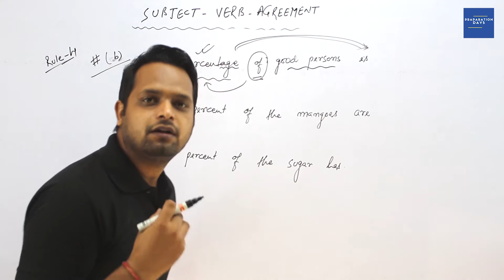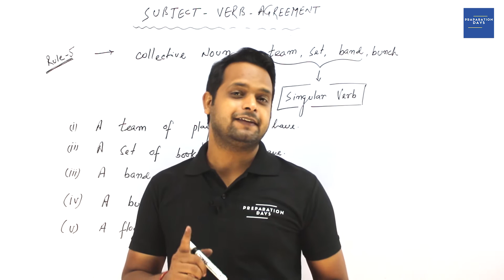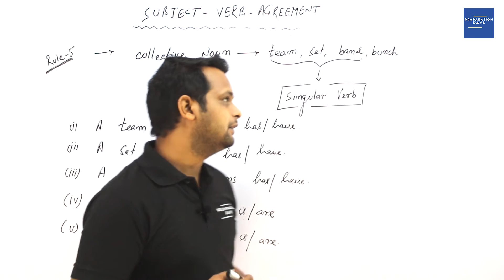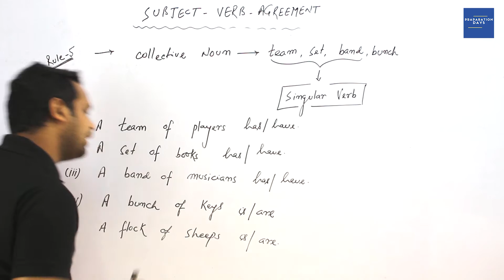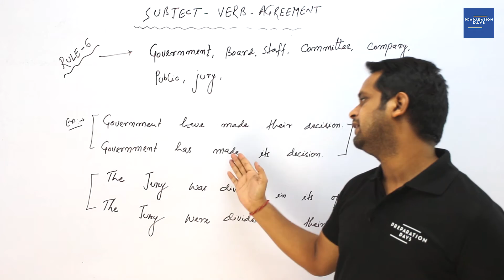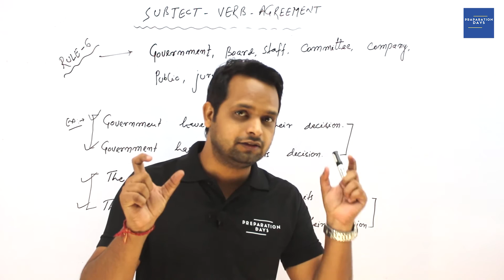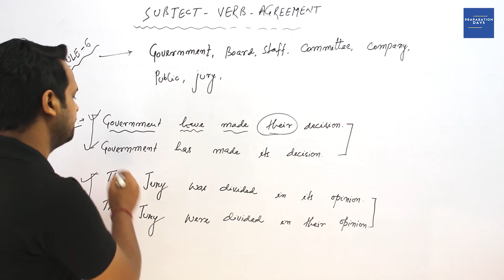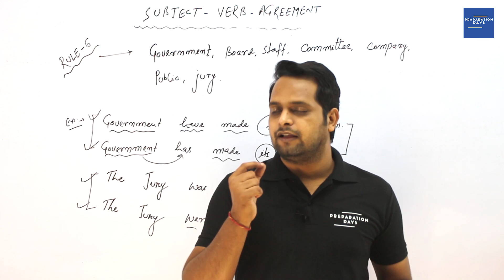Subject Verb Agreement Part 3 for SSC CGL / CHSL / MTS / Banking / Railways / UPSC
Get copy of book written by me about Government Jobs in India. Fill the form here, our team will send you the copy of book for free

Dear Friends,

In this video, I have explained the concepts of Subject Verb Agreement in detail. Those students who are preparing for exams like Staff Selection Commission, Banking, UPSC will get benefitted immensely.
Subject Verb Agreement is one the most scoring parts of SSC CGL / CHSL / MTS. Once you master the this part of English Grammar, I am more than sure that you will get a decent score which will ultimately help you gain edge over other competitors in Exams such as SSC CGL / CHSL / MTS / Banking and UPSC.

Apart from Scoring topic, Subject Verb Agreement also plays a vital role in giving a decent basic knowledge of English Grammar. I strongly believe that a strong base in English Grammar is very crucial if you want to score good in comprehensive part also. I have covered this topic in such a way that you will find it very interesting to study.

दोस्तों महान किताबें हमें आगे बढ़ने के लिए प्रेरित करती हैं और दुनिया को अलग नजरिये से देखने पाने की क्षमता l आप सभी को अपने करियर में तरक्की के लिए महान किताबें जरूर पढ़ना और सुनना चाहिए l

मैंने अपने दूसरे YouTube चैनल "माय बुक्स माय लाइफ" में एक ऐसी ही किताब का ऑडियो बुक समरी पब्लिश किया है l जरूर देखें और सुने l धन्यवाद l